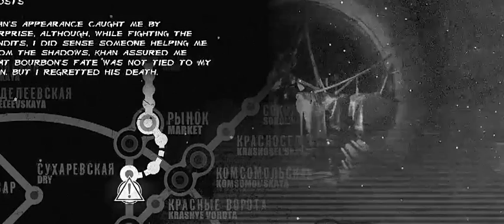JUMP 10 Part METRO JUMP Redux Gaming 2033 Awesome Walkthrough